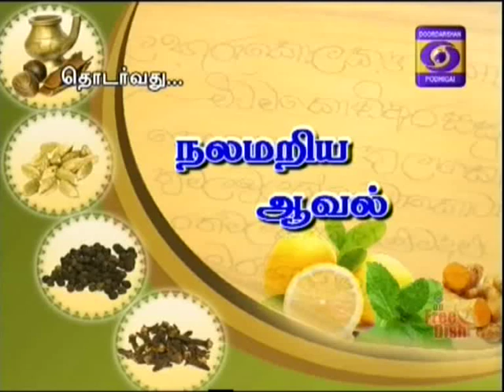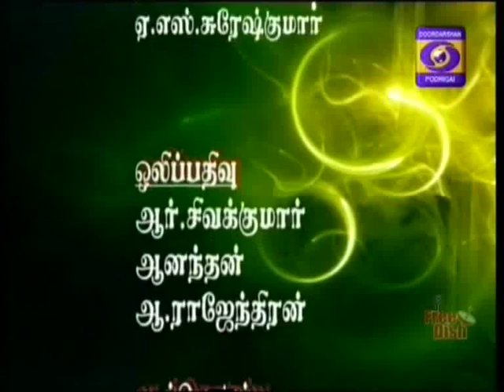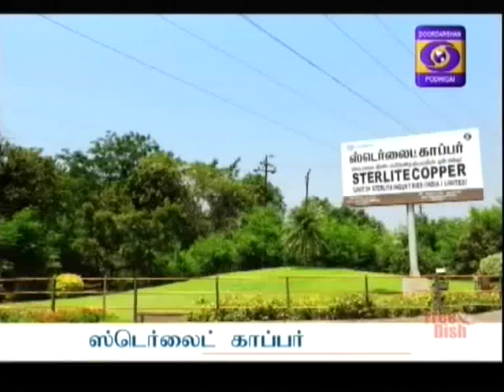DDK CBE NALAMARIYA AAVAL 05 07 2015